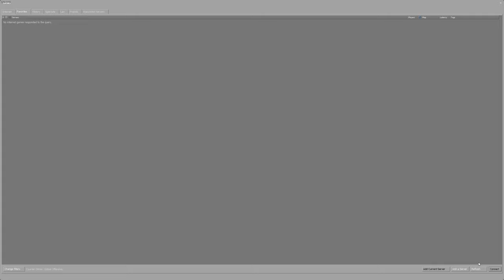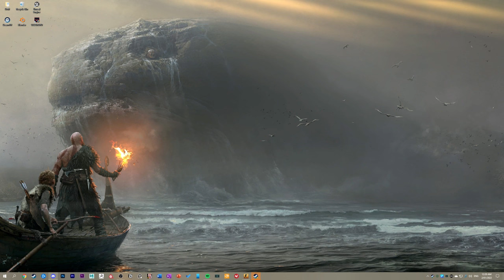cs turns everyone toxic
floppy ear long snout on da beat

Counter-Strike: Global Offensive is a multiplayer first-person shooter developed by Valve and Hidden Path Entertainment. It is the fourth game in the Counter-Strike series.